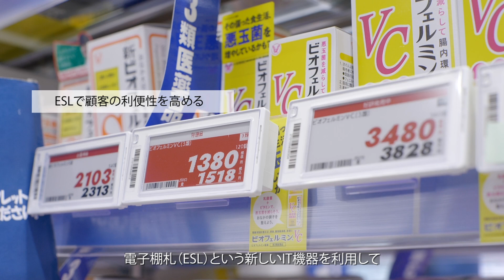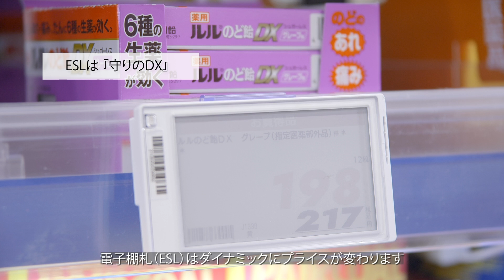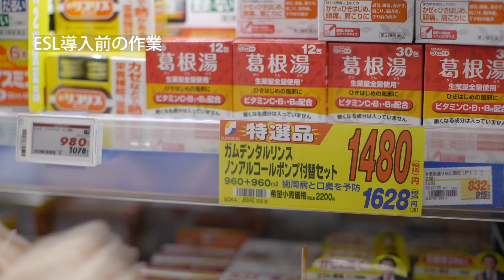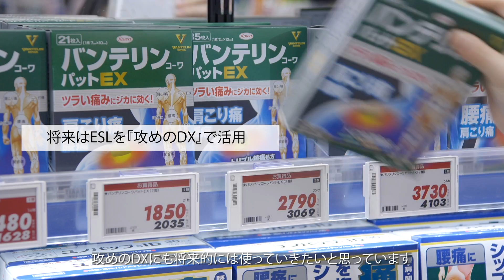サンドラッグ様 電子棚札(ESL)導入によるDX事例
サンドラッグ様は創業以来「安心・信頼・便利」をモットーとし、全国に店舗を展開されています。店舗では電子棚札(ESL)を導入し、お客様の利便性の向上と、DXの推進に取り組んでおられます。